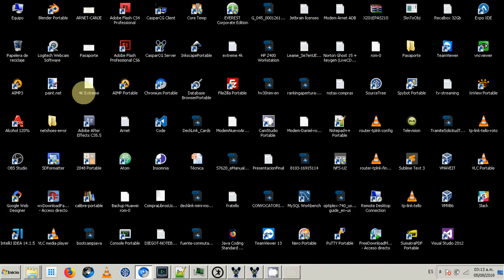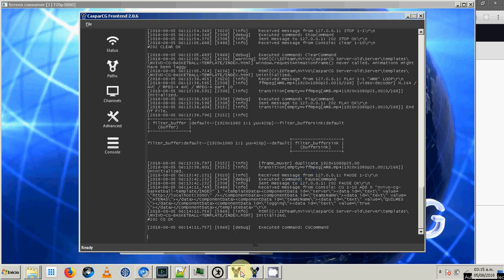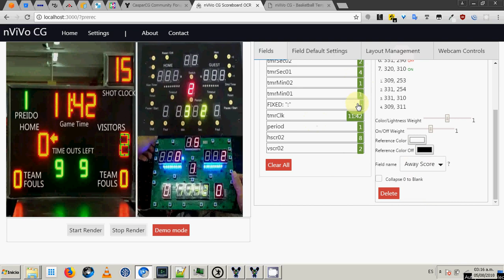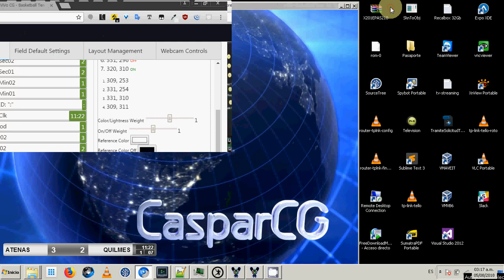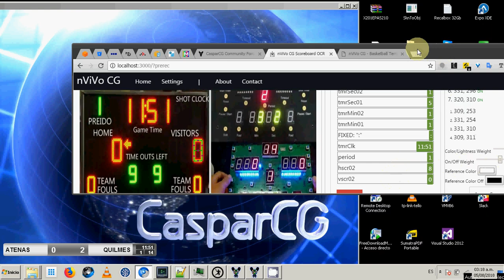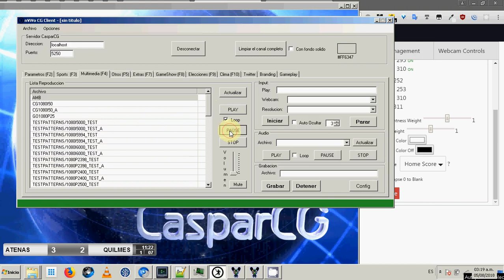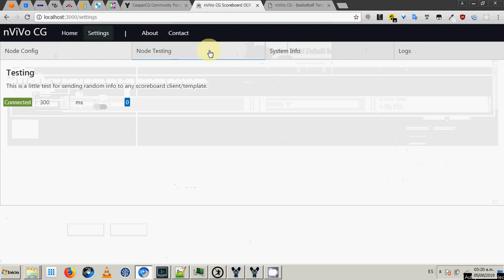Scoreboard OCR - CasparCG with Template Demo